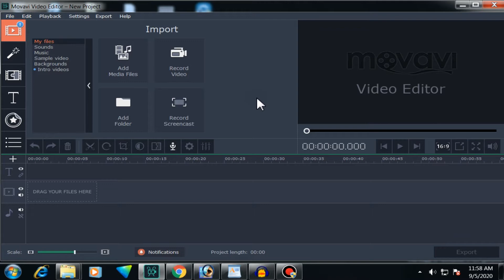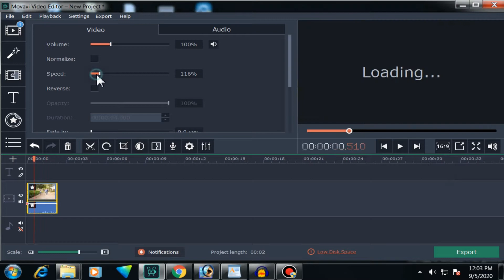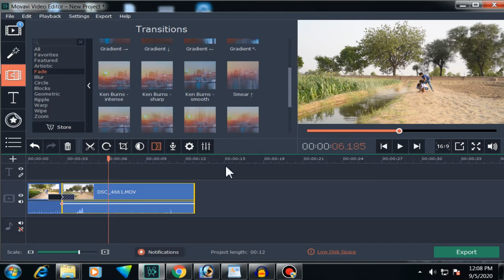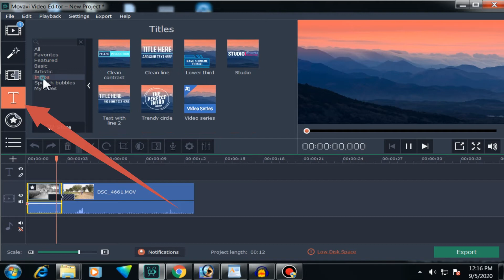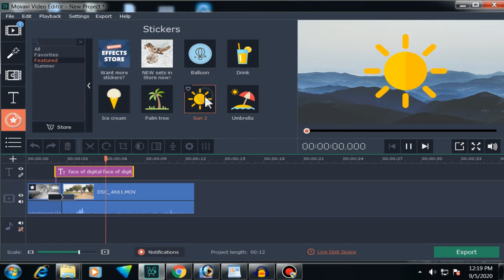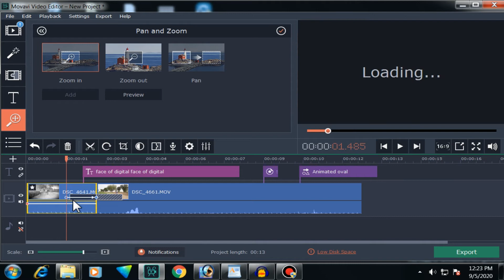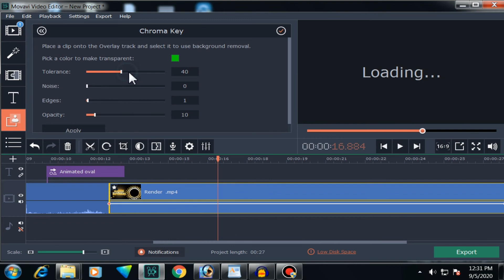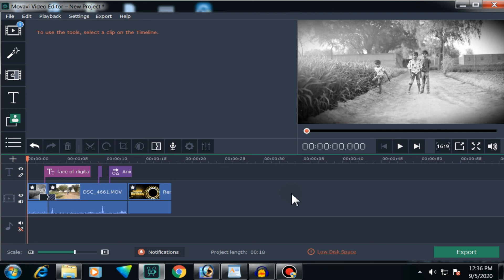Video editing for youtube II Best video editing software ,II how to edit video Transation, tutorial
Best Free Video Editing Software for PC
Learn How to Edit Videos in Hindi & Urdu : jaisa ki aap jante hai video editing ki demand aaj kal bahot jyada hai video editing skills ek bahot hi badia skill hai jo aapko jarur aani chahiye agar aapko computer ya technology mein interest hai to basics chize jaise video mein se beech me se kaise kisi bhi part ko hataye do video ko kaise jode video ka background kaise badle ya fir video mein noise hai sound ka to us sound ko kaise remove kare video mein color kaise badatle hai bahot sari basic video editing ki chiz hai jo aapko aani chahiye to is video mein mene video editing k basics course ke bare me sikhaya hai ki kaise videos edit karte hai chahe movie ke liye hai ya fir youtube videos ke liye sab kuch aapko details me janne ko milega is video mein